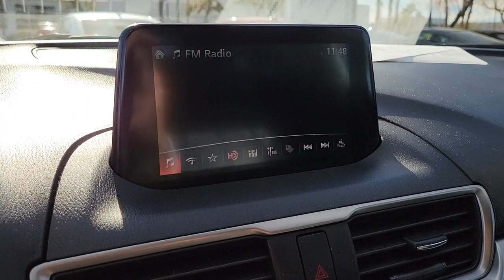2018 MAZDA MAZDA3 Henderson, Las Vegas, Bullhead City, Lake Havasu, Laughlin, NV H33497B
Deep Crystal Blue Mica Used 2018 MAZDA MAZDA3 available in Henderson, Nevada at Towbin Dodge. Servicing the Las Vegas, Bullhead City, Lake Havasu, Laughlin, NV area.
2018 MAZDA MAZDA3 TOURING AUTO - Stock#: H33497B - VIN#: 3MZBN1V31JM218186

Towbin Dodge
275 Auto Mall Dr

Towbin Dodge, located in the Valley Auto Mall in Henderson, is pleased to offer this Deep Crystal Blue Mica 2018 Mazda Mazda3 Touring for purchase, this vehicle is well equipped with many features including. Remainder Of Factory Warranty Still Applies, Emergency communication system: MAZDA CONNECT, Exterior Parking Camera Rear, Front dual zone A/C, Fully automatic headlights, MAZDA CONNECT Infotainment System Voice Command, Panic alarm, Power driver seat, Radio data system, Radio: AM/FM/HD Audio System, Remote keyless entry, Spoiler. FWD 6-Speed Automatic SKYACTIV 2.5L 4-Cylinder DOHC 16Vbrbr27/36 City/Highway MPGbrbrbrThanks for checking out this great vehicle. When looking to buy pre-owned, why not buy from the #1 Dodge dealer in Nevada? Give us a call or come by today to see our huge inventory selection and let our great team assist you in locating your next vehicle!brbrAwards:br  * 2018 KBB.com Brand Image Awards
Side Impact Beams,Dual Stage Driver And Passenger Seat-Mounted Side Airbags,Collision Mitigation-Front,Blind Spot Monitoring Blind Spot,Smart City Brake Support and Rear Cross Traffic Alert,Low Tire Pressure Warning,Dual Stage Driver And Passenger Front Airbags,Curtain 1st And 2nd Row Airbags,Airbag Occupancy Sensor,Rear Child Safety Locks,Outboard Front Lap And Shoulder Safety Belts -inc: Rear Center 3 Point, Height Adjusters and Pretensioners,Back-Up Camera,Variable Heated Reclining Front Bucket Seats -inc: adjustable front and rear headrests, whiplash-reducing active front headrests and 6-way power driver's seat w/manual lumbar adjustment,Driver Seat,4-Way Passenger Seat -inc: Manual Fore/Aft Movement,60-40 Folding Bench Front Facing Fold Forward Seatback Rear Seat,Manual Tilt/Telescoping Steering Column,Leather/Metal-Look Steering Wheel,Front Cupholder,Rear Cupholder,Valet Function,Remote Releases -Inc: Power Cargo Access and Mechanical Fuel,Cruise Control w/Steering Wheel Controls,HVAC -inc: Underseat Ducts,Dual Zone Front Automatic Air Conditioning,Glove Box,Driver Foot Rest,Interior Trim -inc: Metal-Look Instrument Panel Insert, Metal-Look/Piano Black Door Panel Insert, Piano Black Console Insert and Metal-Look Interior Accents,Full Cloth Headliner,Leatherette Door Trim Insert,Leather/Metal-Look Gear Shifter Material,Day-Night Rearview Mirror,Driver And Passenger Visor Vanity Mirrors w/Driver And Passenger Illumination, Driver And Passenger Auxiliary Mirror,Full Floor Console w/Covered Storage, Mini Overhead Console w/Storage and 1 12V DC Power Outlet,Front Map Lights,Fade-To-Off Interior Lighting,Carpet Floor Trim and Carpet Trunk Lid/Rear Cargo Door Trim,Cargo Space Lights,Driver And Passenger Door Bins,Delayed Accessory Power,Outside Temp Gauge,Digital/Analog Appearance,Manual Adjustable Front Head Restraints and Manual Adjustable Rear Head Restraints,1 Seatback Storage Pocket,Seats w/Leatherette Back Material,Front Center Armrest and Rear Center Armrest,E